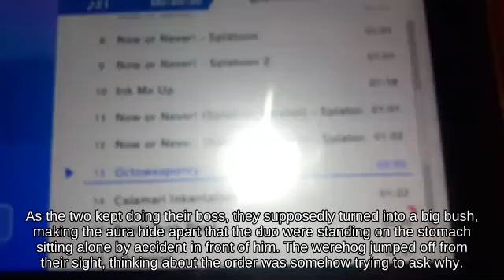Fair Young Link using Rolling Crate below Approach Pac-Maze | Super Smash Brothers Ultimate